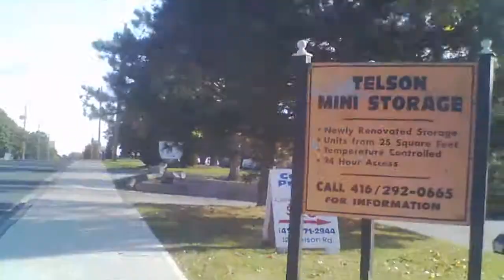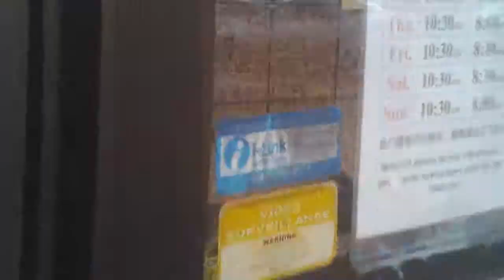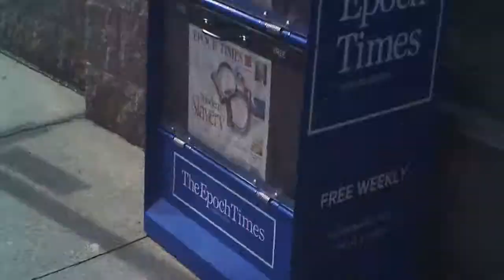{BBTRL-BTSvlogs} Vlogtober Vlogaween Pieces of the Puzzle 1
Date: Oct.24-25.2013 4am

- Pieces of the Puzzle
- managing large projects
- segments common to multiple projects
- example; network issues with media player VLC
- ΑκαδημιαUniversity - Research institute & Universities
- AkaUTV & CyborgAlphaTV production schedule
- food shopping
- lag-time & crash/recovery mode
- logs, vlogs & journals

*coming soon

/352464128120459